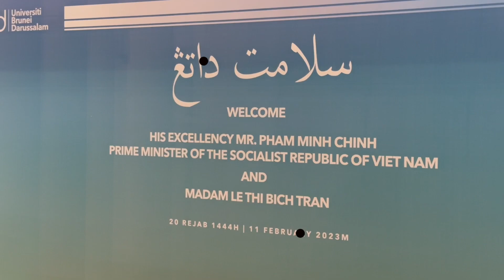Vietnam PM Visits UBD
Vietnamese Prime Minister Phạm Minh Chính and spouse Lê Thị Bích Trân paid a visit to Universiti Brunei Darussalam (UBD) to observe a Vietnam Language Class and an online English Teaching Class with the UBD-FPT Global Centre in Da Nang Vietnam. The visit to UBD is part of the Prime Minister’s official 2-day visit to Brunei Darussalam from 10 to 11 February 2023.

Video Adib Noor